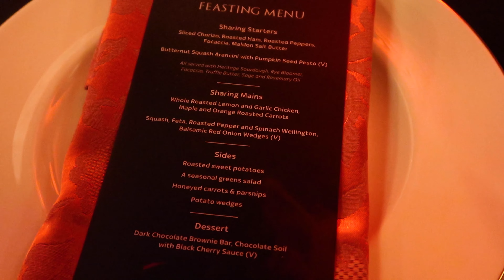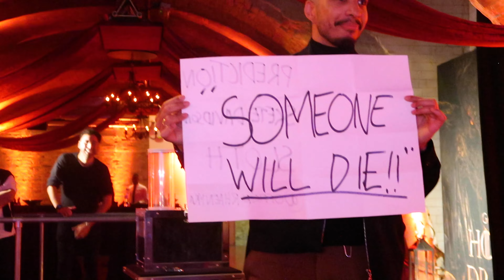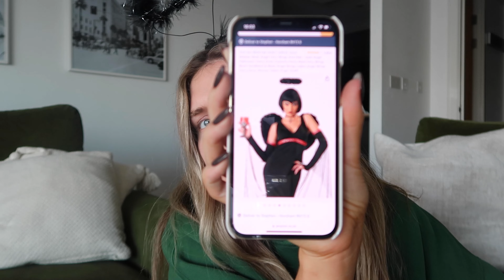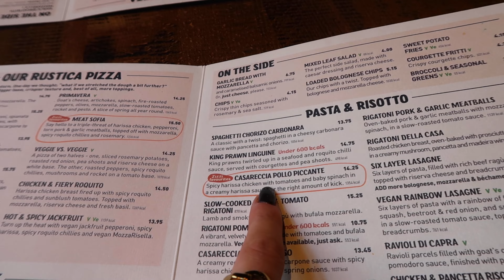AUTUMN MAKEUP ROUTINE, ZARA HOME SHOPPING & HALLOWEEN!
What a week! This has been such a fun few days, from celebrating the season finale of House of The Dragon to lusting over the gorgeous new Zara Home collections, I hope there's something you'll love in this vlog. I also shared my updated autumn makeup routine and a cute little day date to Richmond with my boyfriend.

FILMING EQUIPMENT
Sony ZV-1 (Camera)
Canon G7X Mark II (Vlog Camera)
Neewer 480 LED Video Lights
Neewer LED Light Panel Softbox
Zoom H5 Recorder (Microphone)
Neewer Camera Tripod
Sandisk SD Cards
Apple SD Card Reader

Beckie x